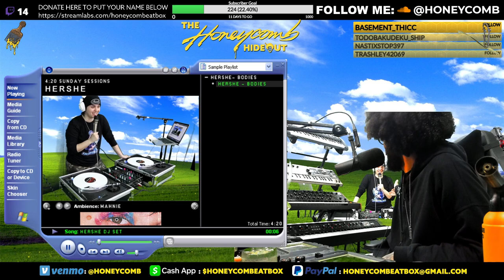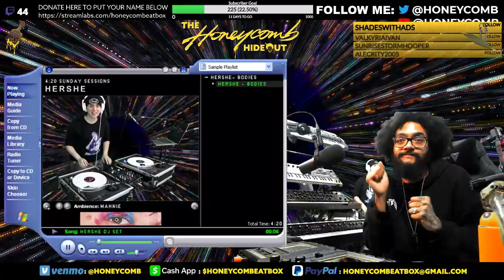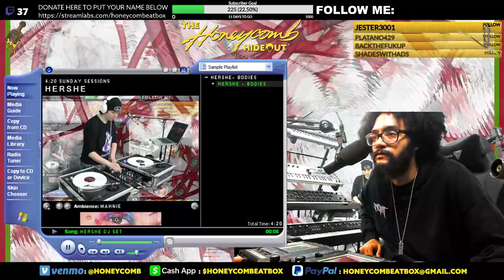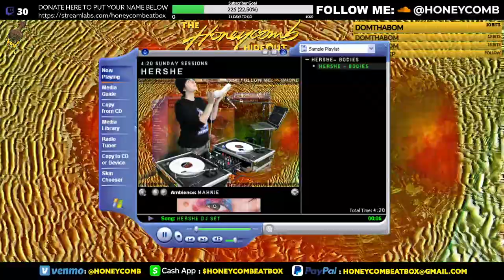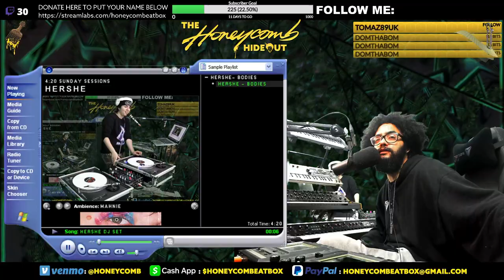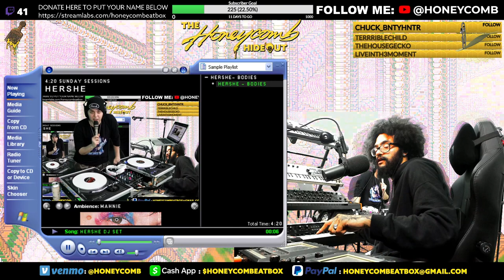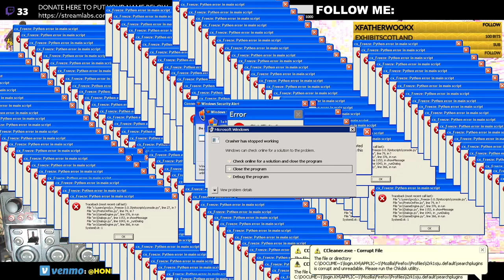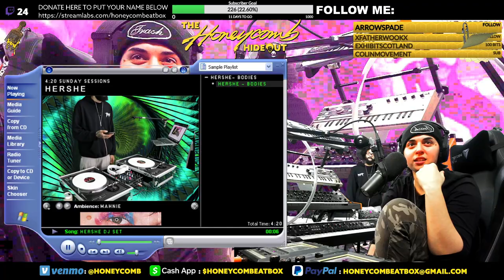4:20 SUNDAY SESSIONS 015 - S1E15 - HERSHE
4:20 SUNDAY SESSIONS is a variety show created by "HONEYCOMB" that airs EVERY SUNDAY on TWITCH at 4:20 PM EST! It's a podcast-interview style show with a live or pre-recorded set from the featured artist each week! All the music created by Honeycomb is made LIVE and ON THE SPOT during each episode!

Happy to have HERSHE come through and throw down a DJ set in the hideout! I met hershe at a random show in Fitchburg, MA and ever since then we have been tight! Grateful to consider her one of my good friends and happy to share her art with y'all! She's an amazing beatboxer, producer, rapper, turntablist and all around musician and she puts in work! Come check out the silly vibes on this one! We got to make a dope song after this session that should be coming out this year too!!!

COME JOIN THE FUN ON TWITCH!